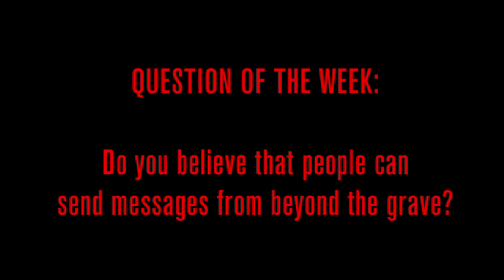"The Warning" | Starring Nikki Limo | BlackBoxTV Presents (Horror Anthology Series)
Teresa's about to receive a terrifying message.